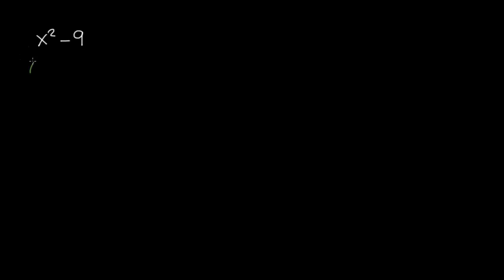Introducción a la diferencia de cuadrados | Khan Academy en Español